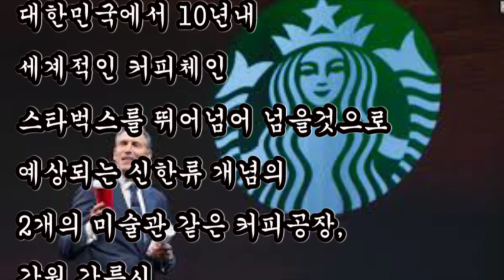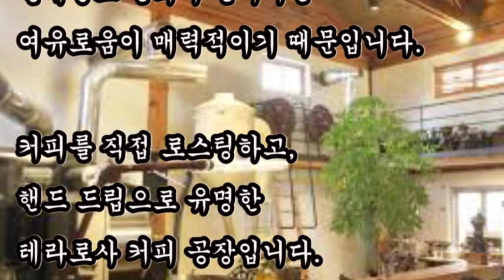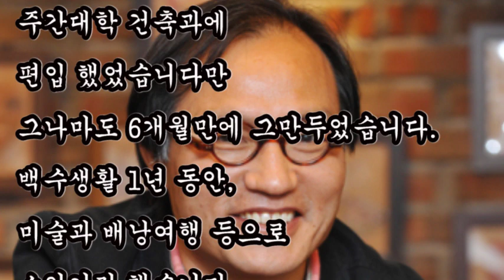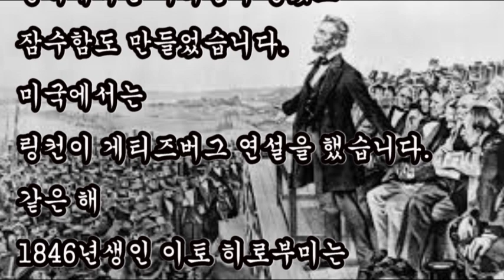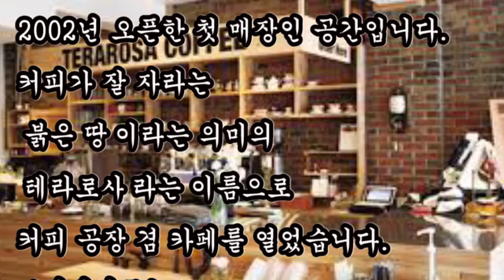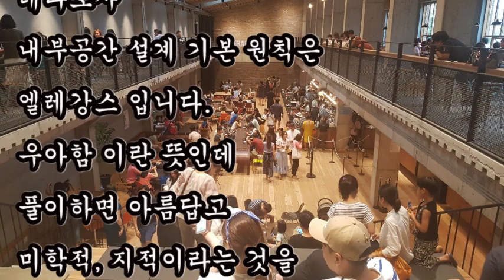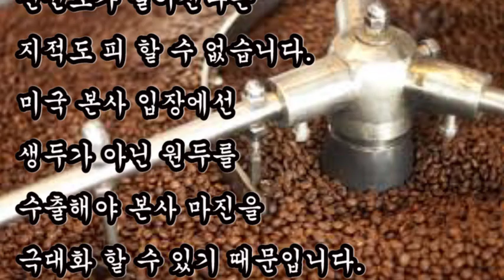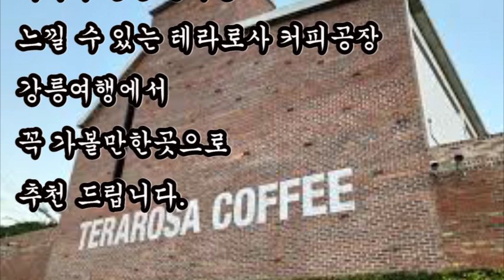요즘 뜨는 최고 핫플레이스 인더스트리얼 커피 뮤지엄 테라로사!!! 왜죠? 내인생의 놀라운 행운 김용덕 대표 커피역사철학은?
요즘 뜨는 최고 핫플레이스 인더스트리얼 커피 뮤지엄 테라로사!!! 왜죠?
내인생의 놀라운 행운 김용덕 대표 커피역사철학은?

대한민국에서 10년내 세계적인 커피체인 스타벅스를 뛰어넘어 넘을것으로 예상되는 신한류 개념의
2개의 미술관 같은 커피 팩토리

1편
커피뮤지엄 미술관 같은 '테라로사'
2편
커피메니아 핫플레이스 커피팩토리 ‘ 'Dirty Trunk''
3편
커피문화의 원조 '스타벅스'는 언제 누구에 의해 탄생하게 되었을까요?

제1편
창고형 커피매장 테라로사는
커피거리처럼 해변가는 아니지만 테라로사가 상징하는 커피볶는 커피 향기로와
테라스처럼 대형 전시 미술관 형태의 웅장함, 파리나, 오스트리아 비엔나 카페같는
엘레강스 문화가 묻어나는 여유로움이 매력적이기 때문입니다.

커피를 직접 로스팅하고, 핸드 드립으로 유명한 테라로사 커피 공장입니다.
테라로사 본점 말고도 강릉에는 경포호수점 사천점, 임당점이 있고
서울에는 포스코센터점, 한남점, 예술의전당점, 여의도점, 코엑스점, 광화문점 까지
6곳이나 있고 경기도에는 서종점, 판교점 등 2곳 부산 수영점 제주 서귀포점 까지
총 15개 직영점을 가지고 있지만 그 시작은 이곳 강릉점이었습니다.
테라로사 커피공장은 여러 지점이 있는데, 여기는 테라로사 강릉 본점입니다.

테라로사 내부공간 설계 기본 원칙은 엘레강스 입니다.
우아함 이란 뜻인데 풀이하면 아름답고 미학적, 지적이라는 것을 포괄하는 광의적 개념입니다.
앞면이 큰 유리창으로 되어 있어 채광이 잘드는 2층은 1층과 또 다른 분위기를 연출합니다.

높은 층고에서 오는 웅장함 엔틱한 멋스러움은 연신 카메라 셨터를 누르게 만듭니다.
이렇게 층고가 높으면 겨울에 난방비 있어서는 불리함이 있지만 탁 트인 공간은
사람들을 소통하는 열린공간으로 끌여 들입니다.

김용덕 테라로사 대표는 강릉상고(1978졸업) 출신으로 조흥은행(197~1998)에서 돈 세는 일을 21년 근무했습니다.